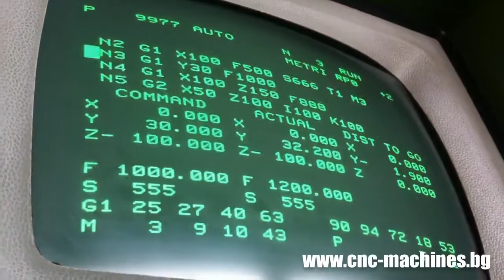MAHO 700 C - 3 eksenli CNC universal freze - Çok iyi durumda!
Maho MH 700 C, Kontrol CNC PHILIPS 432, X-700 mm, Y-500 mm (dikey) Z-600 mm, Mil hızı -. Maks.obr 3150 / Min. Tablo boyutu 900mm x 500 mm, Mil konik SK 40, Elle baş yatay ve dikey freze torna Kalıp, A...